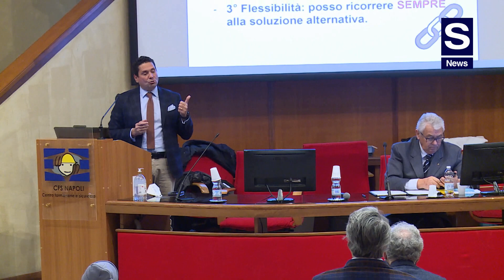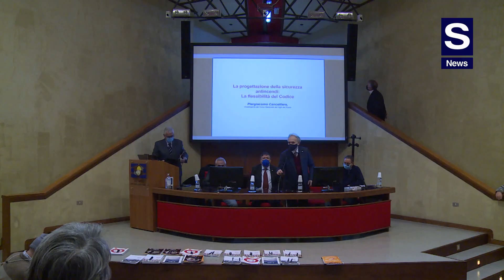Focus Tour: il seminario sul Codice Prevenzione Incendi fa tappa a Napoli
S News, al termine della tappa tenutasi a Napoli del Focus Tour, il Seminario formativo sull’antincendio, ideato da Elan, Inim e Paso, incontra Franco Dischi, Segretario Generale Assosicurezza.

“Il Focus Tour finalmente è ripartito in presenza – sottolinea Dischi – dopo molte sessioni fatte attraverso il web, che, pur avendo comportato un’affluenza incredibile perché i professionisti della sicurezza sono molto interessati a questi argomenti, non riescono a trasmettere i contenuti e i casi di studio bene come negli eventi fatti in persona, dove l’ interscambio tra relatori e platea è diretto e a livello personale, e dove il networking si può davvero realizzare in modo compiuto. Abbiamo avuto come sempre la collaborazione dell’Ingegner Cancelliere, che  nel settore lo possiamo definire il papà del nuovo Codice di Rivelazione Incendio, perché oltre ad aver agito all’interno del codice in modo personale, ha coordinato i vari gruppi di lavoro che hanno portato a termine un’opera veramente colossale, che ha messo molto ordine per quanto riguarda la progettazione e la comprensione della problematica della rivelazione incendio”.

Tenutosi presso il Centro Formazione e Sicurezza il Focus Tour ha visto un ricco programma, che ha sviluppato in modo compiuto il tema relativo a “Gli impianti di rivelazione ed allarme incendio – IRAI – alla luce del Codice di Prevenzione Incendi”.